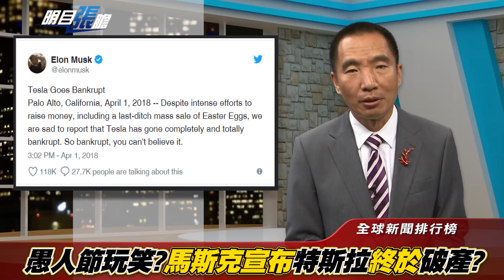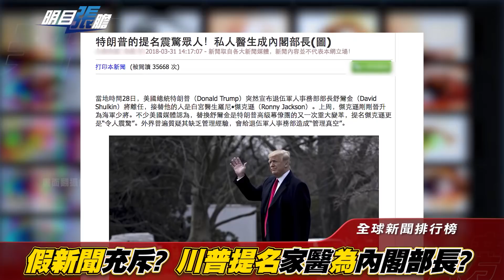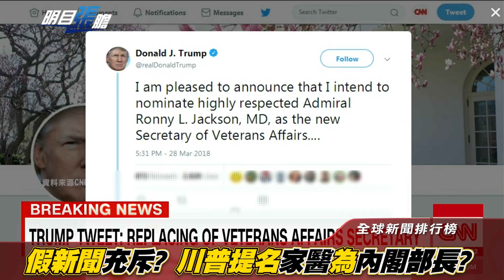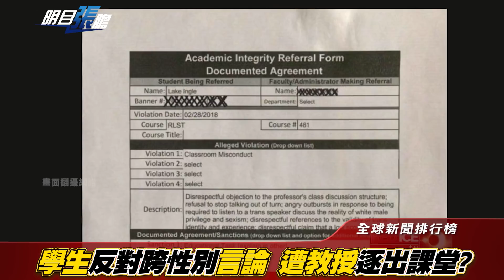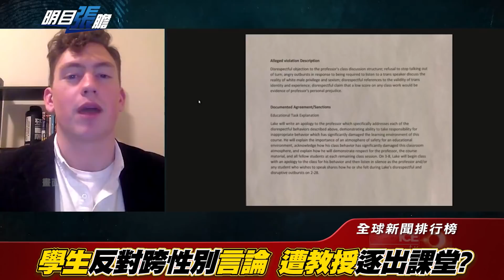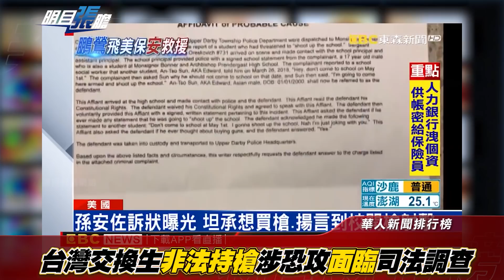愚人節假新聞? 中台留學生涉恐攻? 蘇起談九二共識源起《明目張膽》批判時事 解讀新聞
2018年全新改版「明目張膽」，全新型態，網羅新聞時事，深入剖析美籍華裔切身相關大小事。

[新聞排行榜]

觀點解讀 深入解讀全球與華人當週焦點新聞

愚人節玩笑? 馬斯克宣布特斯拉破產
假新聞充斥? 川普提名家醫為內閣部長
白宮實習生大合照引發種族歧視爭議
學生反對跨性別言論 遭教授逐出課堂
臉書反動標語禁發言 言論自由政治正確
擁槍涉恐攻? 中國交換生遭遣返
擁槍涉恐攻? 台灣交換生遭拘留司法調查

[世說新語經典語錄]

《東西不亂吃 話語不亂講》

[針鋒相對]

批判評論 廣邀重量級來賓討論熱門話題

九二共識各自理解 九二會談溝通源起
九二會談微妙妥協 九二共識一中各表
九二共識一中各表 一中不討論政治含意
政黨輪替共識不再 九二共識無一中各表
九二共識 善意政治性意涵 非條約協議
九二共識國共橋樑 民不接受亦不承認
九二共識溝通橋樑 民能否建立信任管道
無信任基礎 中華民國憲法兩岸條例釋疑
政治符號可解套 中對台民主信任度下降
民進黨內壓力 社會壓力 執迷名詞符號
現階段無共識 黨內逾兩成盼修台獨黨綱
中華民國總統兼黨主席矛盾九二共識尚存
中惠台31條 啟動民間溝通 期望人民共識
九二共識一中概念 國際事務可否解套

來賓：
台北論壇董事長  蘇起

每週五 [超視 34.5] 西岸時間 晚間八點  [東森新聞台] 西岸時間 晚間十一點

更多精彩內容 請鎖定東森美洲系列頻道